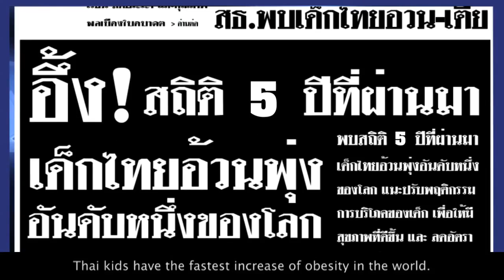U4HK persentation สรุปภาพรวมของโครงการ